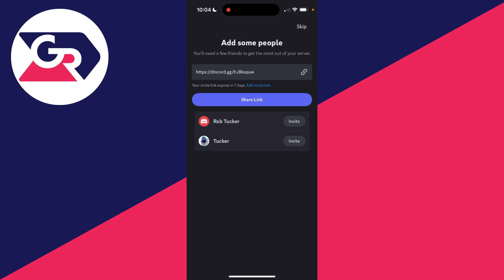How To Make Server On Discord Mobile - Full Guide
GuideRealm